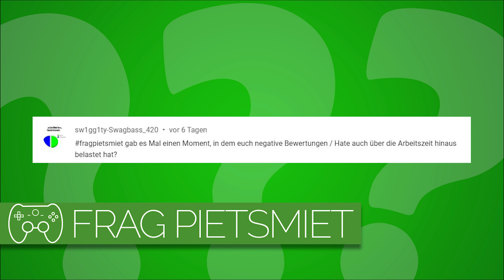Hat euch Hate mal über die Arbeitszeit hinaus belastet? | Frag Pietsmiet #2272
Gab es solche Fälle?